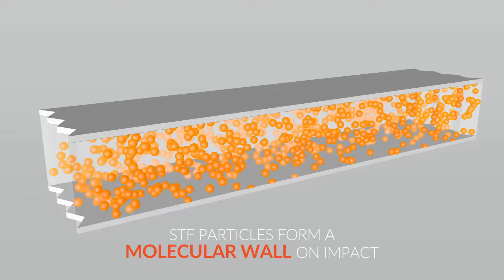Ooblock Athletic Tape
Ooblock combines the bullet-proof technology of next-generation body armor with top quality athletic tape--blocking impacts, stopping sprains and speeding rehab.